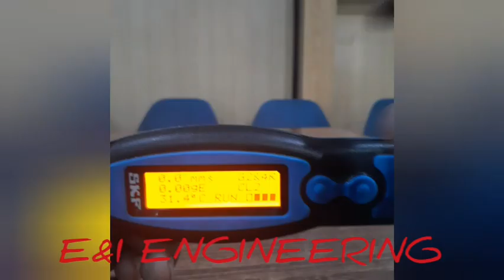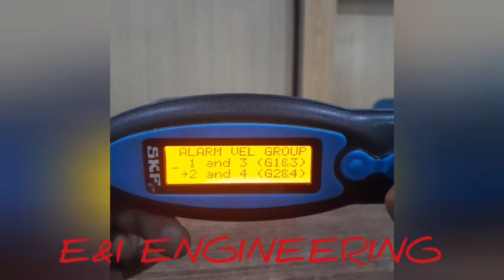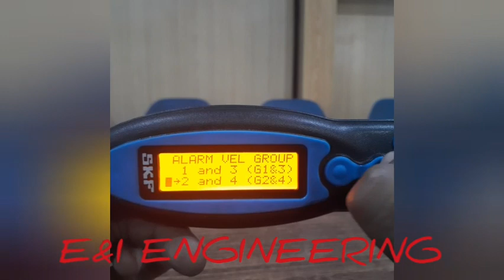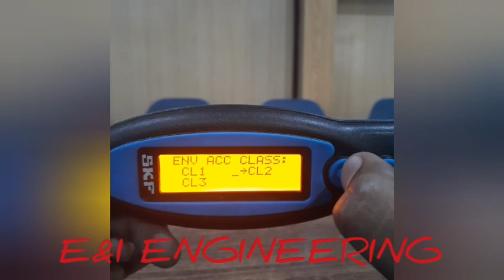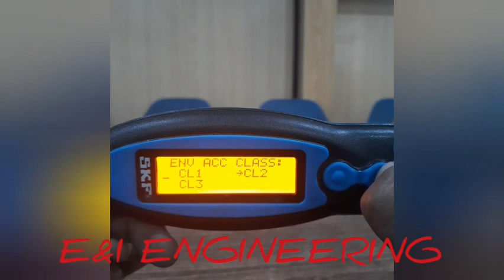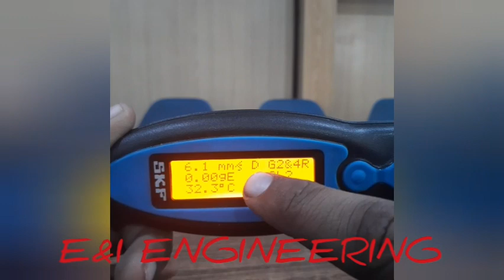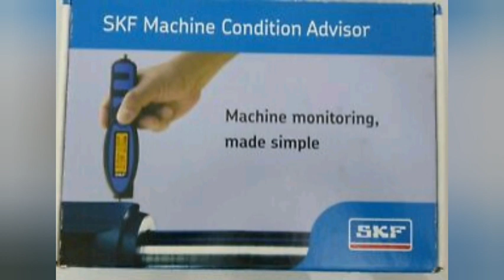E&I Urdu Tutorials-SKF Machine Condition Advisor Full Review in Urdu🔥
Hello friends is video me hum bataye ge apko SKF machine condition advisor k para me is ki setting k bare me bearings ki kis type per is ki setting ki jati ha.